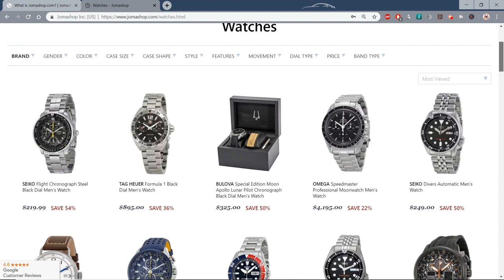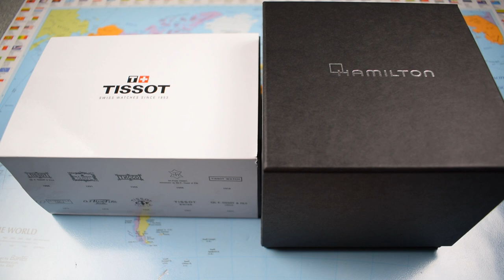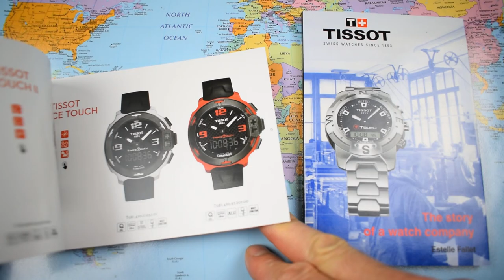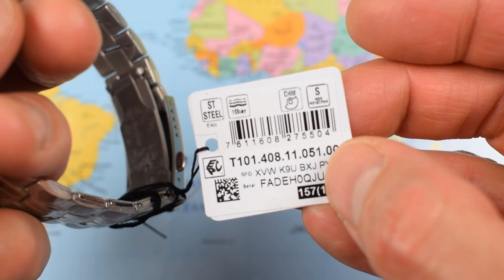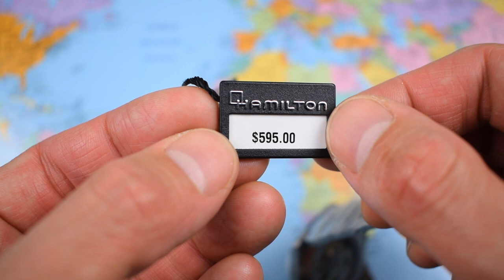Double Unboxing! Hamilton and Tissot!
*CHECK OUT THE TISSOT HERE!*

Another double unboxing, but this time, I got some help from Jomashop. Their prices are well known to be rock bottom, so I think this is a good match, JOMW + Joma.

The Tissot may be a bit of a plain Jane but the value in that movement is incredible for less than $300USD. And then there's the Hamilton. I should have bought one of these ones ages ago! Cheers, Jody.

(The Small Print: Jomashop gave me a discount on the watches. You don't pay any extra for the product. Thanks!)